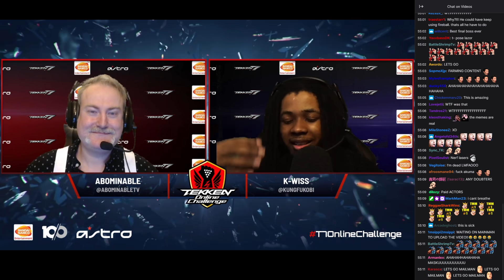TMM Scores His Greatest Comeback Ever